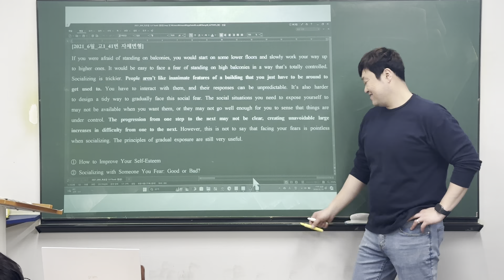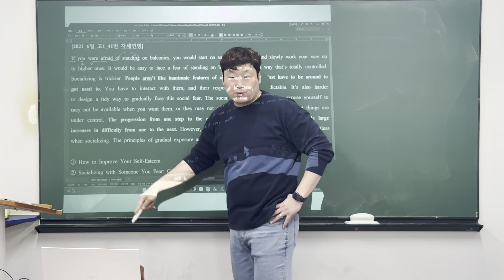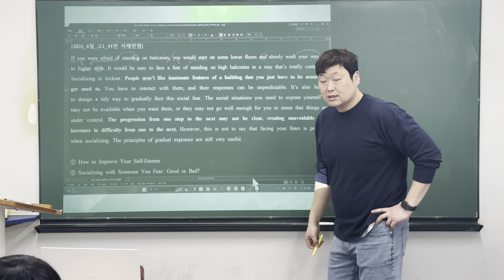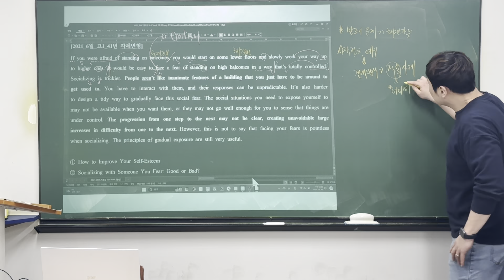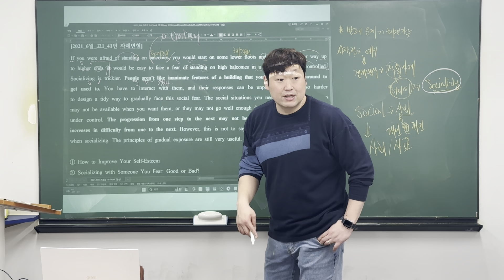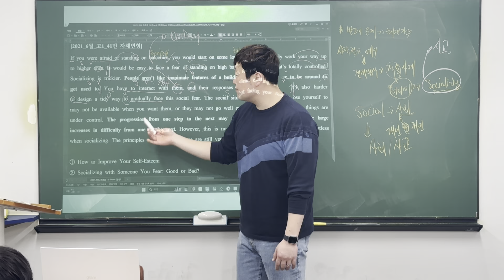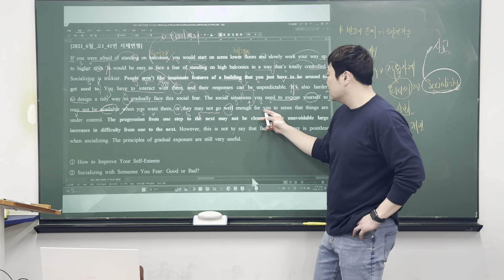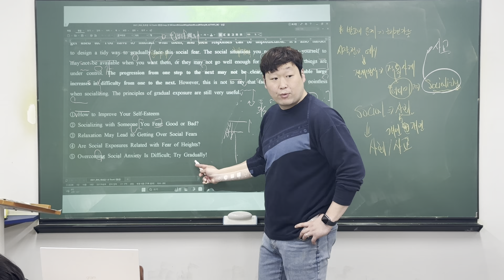24_03_19_중3TR2_REASING(2/2)_재일T